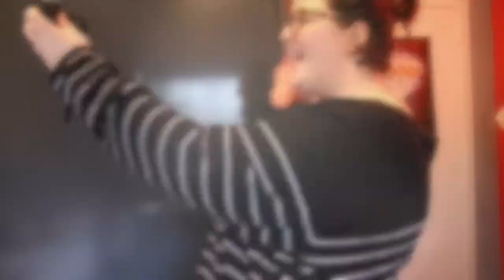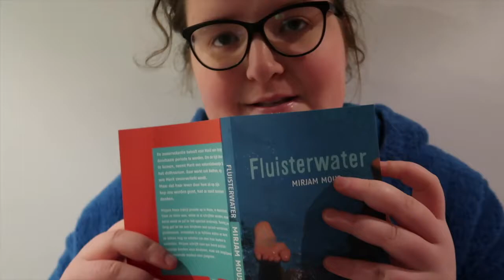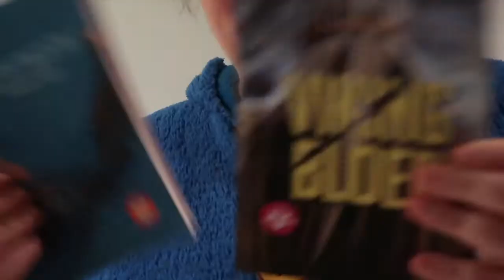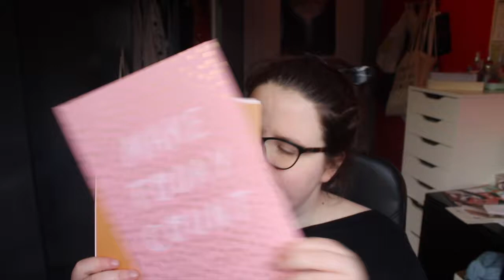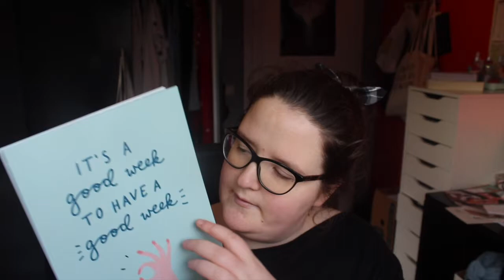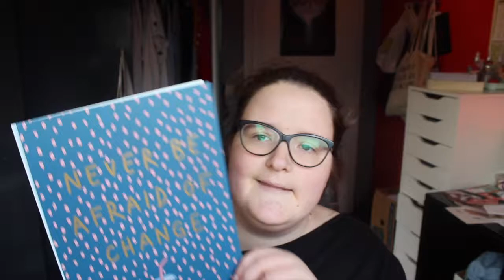Welk boek moet ik nu lezen ⛄ Wollige wintervlogs #8 | FobeVlogs #8